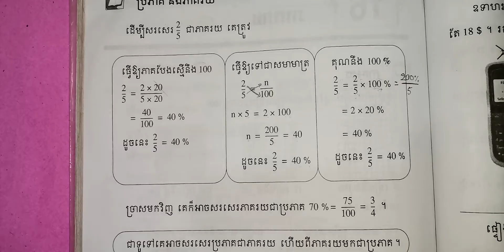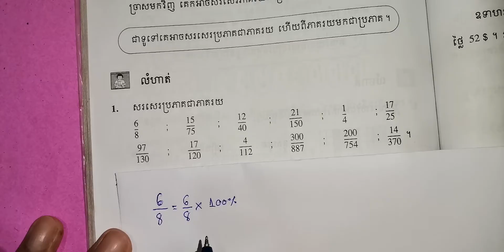កំណែ​លំហាត់​ ប្ដូរ​ប្រភាគជា​ភាគរយ​-ភាគរយ​ជា​ប្រភាគ​ l​ ទំព័រ​១១២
បើមានកំហុសខុសឆ្គងដោយអចេតនាណាមួយនៅក្នុងវីដេអូនេះ
សូមអធ្យាស្រ័យផង!!
。。。。。。《《សូមអរគុណ!!》》。。。。。。